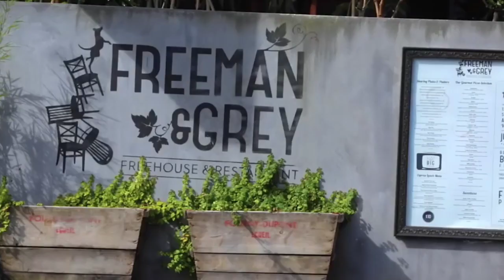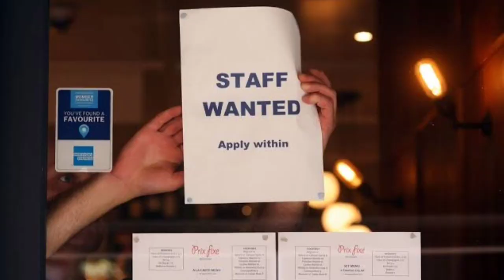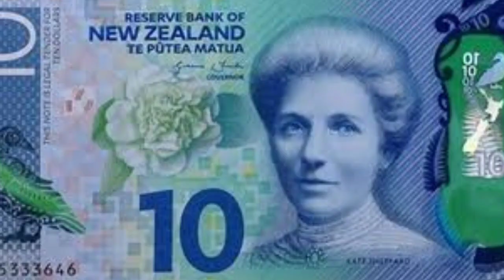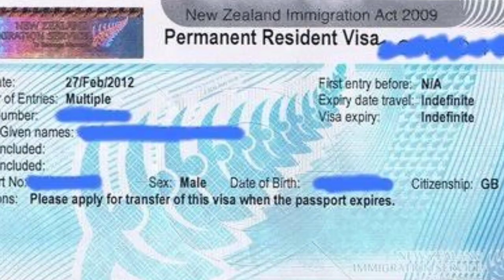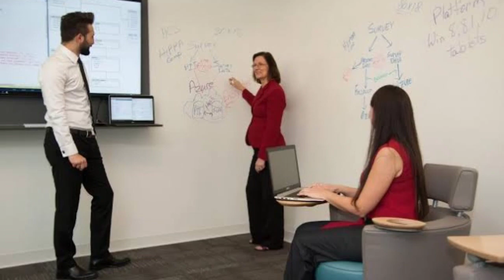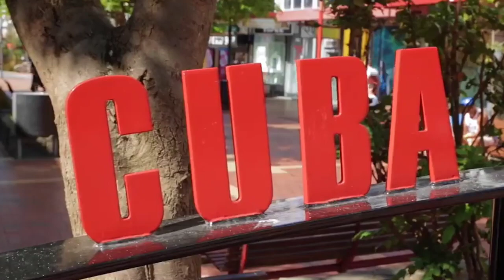Jobs In New Zealand 2022|Hotel Jobs In New Zealand|New Zealand Free Visa|Salary ₹2 Lakh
Jobs In New Zealand For Indian|Job Vacancy In New Zealand |Jobs In New Zealand For Indian |New Zealand Work Permit |Unskilled Jobs In New Zealand 🔥

About Video| In This Video Iam Talking About New Zealand Free Visa Jobs How To Get Jobs In New Zealand From India And Most Demanded Jobs In New Zealand For Indians

For Apply Jobs Online By Me Sms Me On My Whatsapp Number

Timings

Always Open

(Job Portal For New Zealand)